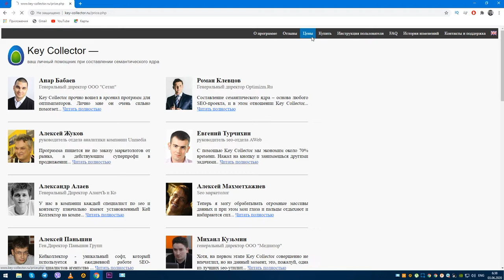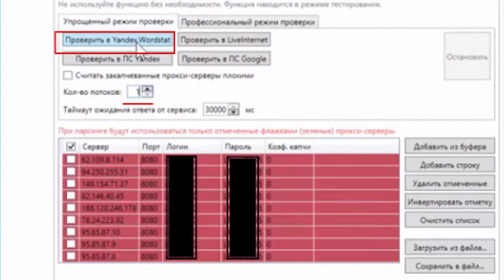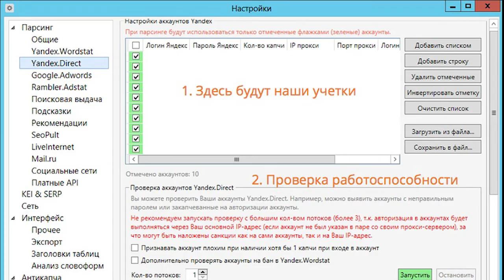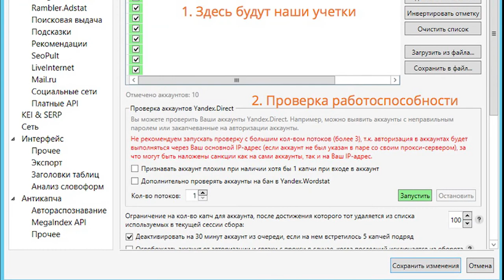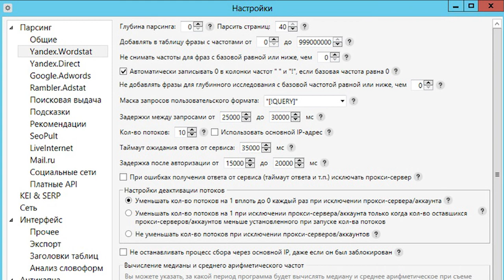Настройка прокси в Key Collector: Парсинг Яндекс и Wordstat.Yandex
Пошаговая настройка прокси в программе  Key Collector, Яндекс.Директ и Yandex.Wordstat для парсинга.